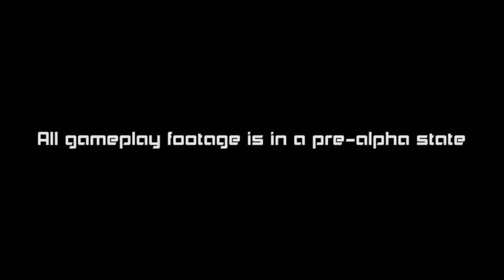Shallow Space RTS - Progress 2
While we're hard at work shaping this thing into the latest and greatest, it's easy to forget how far we've come in the last 4-5 months. So while you wait for the next video showing off some very cool new ships, weapons effect and mechanics here's a recap of our journey so far in creating Shallow Space..

Help us to get noticed by voting for us over on the IndieDB 'Indie of the Year' awards

Also sign up to the newsletter to get the latest videos and media early, as well as crowdfunding notifications and availability information.